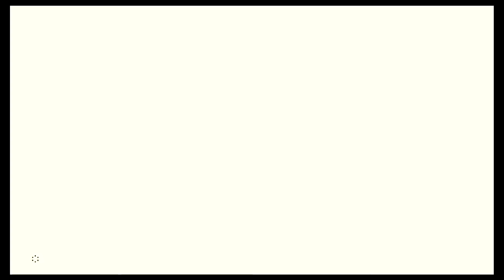Completing EX Champion Urbosa's Song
Shrines, then Thunderblight Ganon